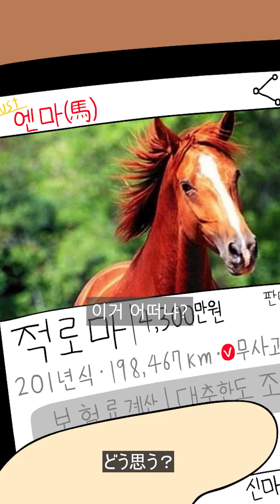既婚男性が何かを買いたい時の特徴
この漫画はただで笑わせてあげます！
（平日は夜６時 週末は午後３時アップロード！）

［配給：ビッグピクチャーチーム］